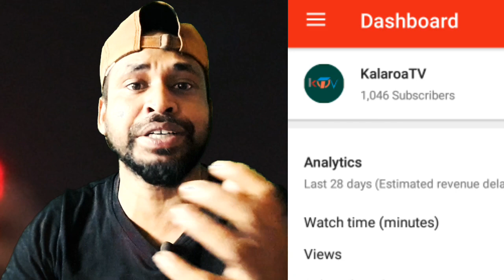Thanks for 1000 subscriber || প্রথম ১০০০ সাবস্ক্রাইবার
hello friend how are you. my name is amanullah aman
আশা করি আপনারা এভাবে করে পাশে থাকবনে। আমিও আপনাদের পাশে আছি। দোয়া করবেন যেন ভালো কিছু দিতে পারি ধন্যবাদ

তো সব শেষে বলতে চায় আপনারা আমার চ্যানেলটা সাব,লাইক,শেয়ার ও কমেন্ট করবেন ধন্যবাদ

my gear
camera
tripod
mobile
mic